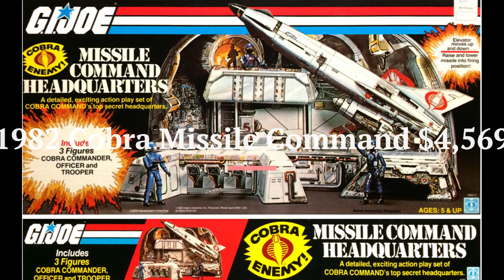15 Most Valuable Vintage GI JOE ARAH Vehicles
I have listed links for some of the base models I use in case anyone wants to buy them and customize them

Scale models, customs, 1/18, 1/25, 1/48, 1/72, diecast, action figures, tutorials, how-to, GI JOE, Marauder, Joytoy, Vehicles, Hasbro, Bbi, Elite Force, 21st Century.